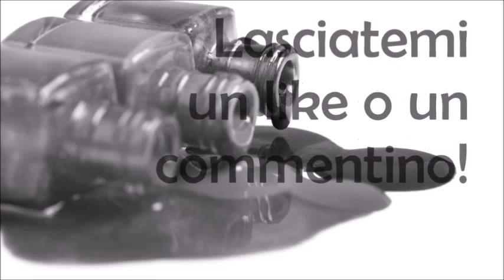French Nail art con fiori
Nail art con French colorata e decorata, abbinata ad accent floreale!